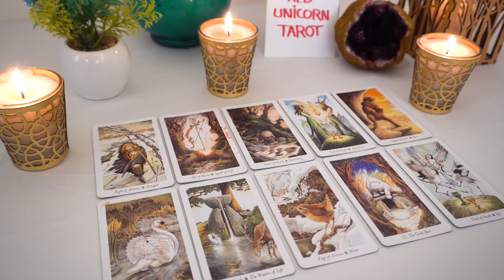AQUARIUS ❤️ OMG...!!! YOU Really ARE Manifesting THIS!!! 🥰 It's Working...🔮👀